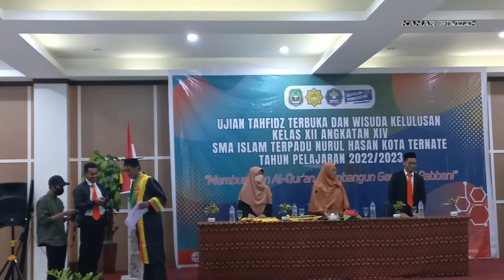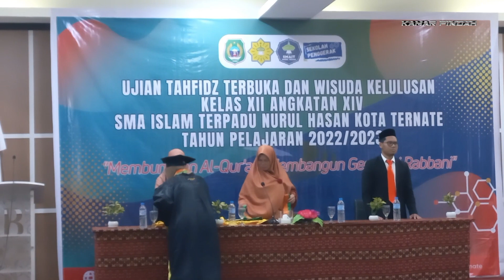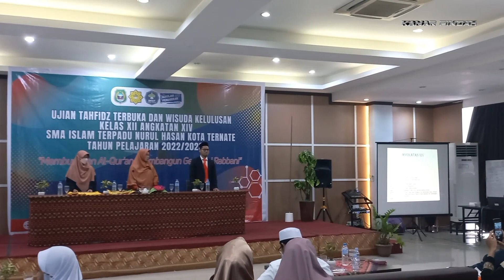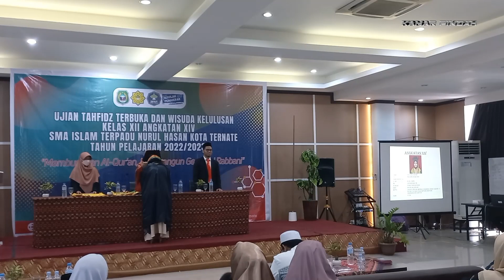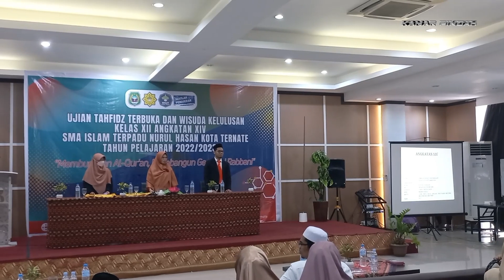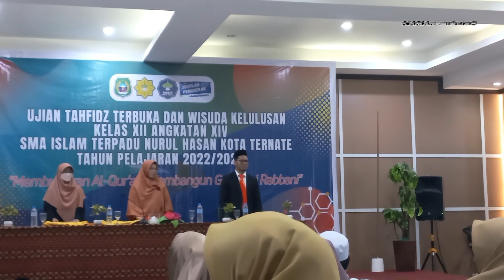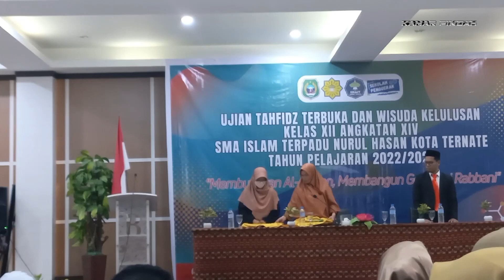UJIAN TAHFIDZ TERBUKA DAN WISUDA KELULUSAN KELAS XII ANGKATAN XIV SMA IT NURUL HASAN KOTA TERNATE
WISUDA KELULUSAN KELAS XII ANGKATAN XIV SMA IT NURUL HASAN KOTA TERNATE

UJIAN TAHFIDZ TERBUKA DAN WISUDA KELULUSAN KELAS XII ANGKATAN XIV SMA ISLAM TERPADU NURUL HASAN KOTA TERNATE TAHUN PELAJARAN 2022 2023

So terima kasih sudah mampir di channel ini